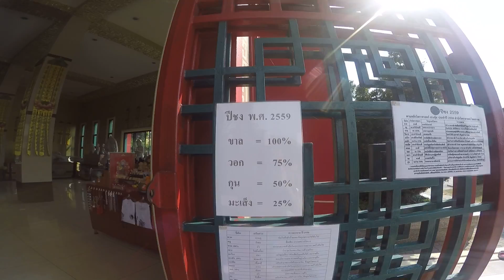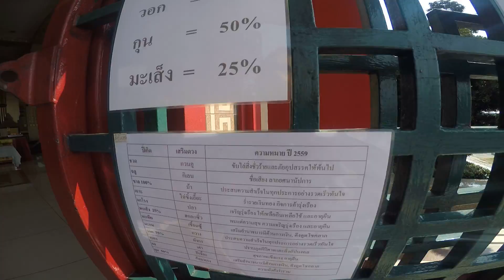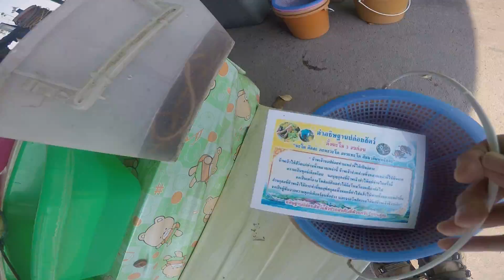ทำบุญตรุษจีน แก้ชง 2559 ‎วิหารพระพุทธรูปหยกขาว‬ พัทยา 1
ทำบุญตรุษจีน ‪#‎วิหารพระพุทธรูปหยกขาว‬ พัทยา (มีแก้ชงด้วยคะ จะมีเจ้าหน้าที่คอยบอกเราว่าต้องทำอย่างไรบ้าง) พระพุทธรูปหยกขาวขนาดใหญ่และงดงามมากที่ได้รับมอบมาจาก ‪#‎วัดพระหยกขาว‬ ‪#‎นครเทียนจิน‬ ประเทศสาธารณรัฐประชาชน ‪#‎จีน‬
ใกล้ๆ วิหารเซียน พัทยา (ใกล้ ‪#‎วัดญาณสังวรารามวรมหาวิหาร‬ , ‪#‎เขาชีจรรย์‬ ,‪#‎ไร่องุ่นซิลเวอร์เลค‬ ด้วยคะ ทำบุญและท่องเที่ยว)
‪#‎พัทยา‬ ‪#‎ชลบุรี‬ ‪#‎ท่องเที่ยว‬ ‪#‎แก้ชง‬